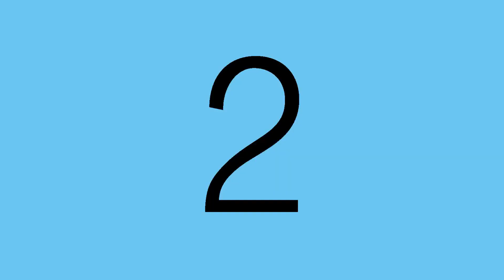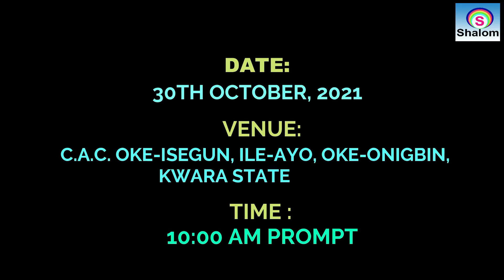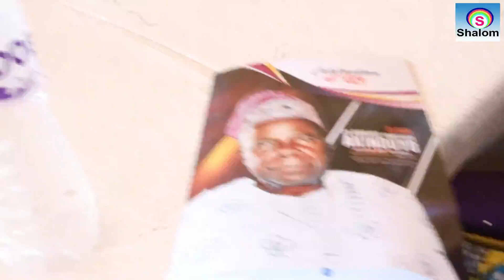RECEPTION OF LATE ELDER AKINDUYO'S BURIAL